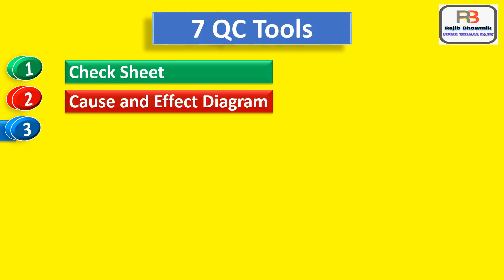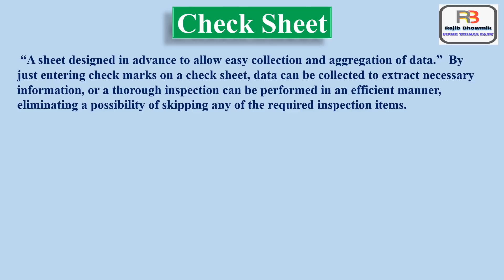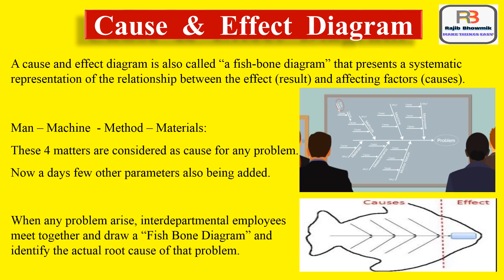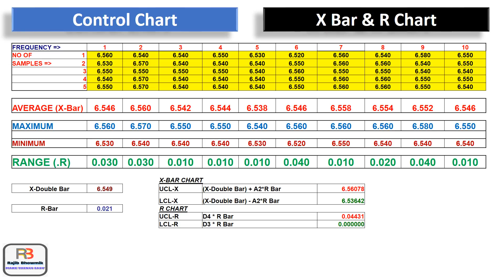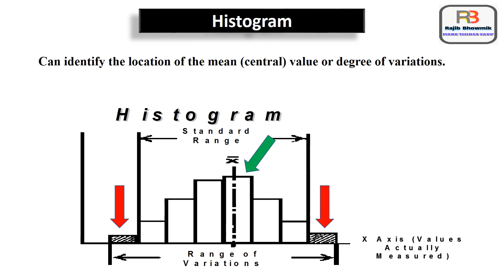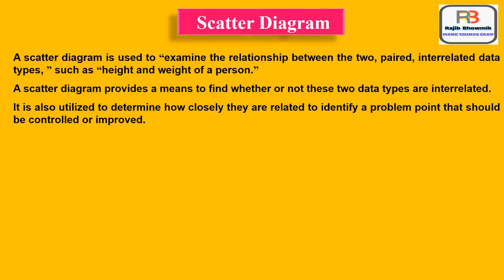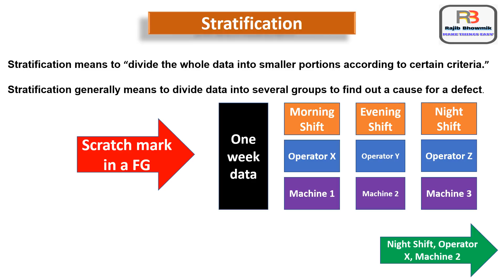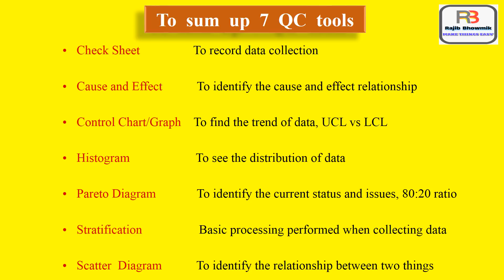7 QC Tools | 7 Quality Control Tools | 7 Basic Tools of Quality Control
This Video - I hope you like this video. 7 QC tools are the 7 basic tools of quality control used for quality improvement and productivity enhancement. 7 basic. 7 QC tools are; Stratification | Check Sheet | Histogram | Pareto Chart | Cause and Effect Diagram | Scatter Chart | Control Charts.